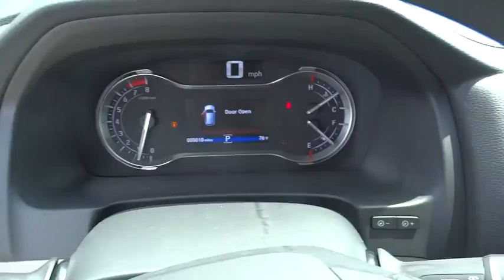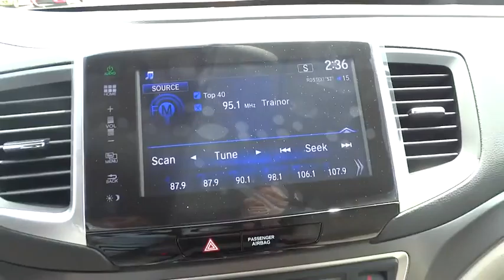2016 Honda Pilot Hickory, Morganton, Huntersville, Statesville, Gastonia, NC 26735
2016 Honda Pilot
2016 Honda Pilot AWD 4dr EX - Stock#: 26735 - VIN#: 5FNYF6H36GB084114

945 Us Highway 70 SE

3rd Row Seat, iPod/MP3 Input, Alloy Wheels, All Wheel Drive, Rear Air, Satellite Radio, Back-Up Camera. EX trim, White Diamond Pearl exterior and Beige interior. FUEL EFFICIENT 26 MPG Hwy/18 MPG City! SEE MORE! KEY FEATURES INCLUDE: All Wheel Drive, Rear Air, Back-Up Camera, Satellite Radio, iPod/MP3 Input. Rear Spoiler, Third Row Seat, MP3 Player, Privacy Glass, Keyless Entry. Honda EX with White Diamond Pearl exterior and Beige interior features a V6 Cylinder Engine with 280 HP at 6000 RPM*. EXPERTS ARE SAYING: Edmunds.com's review says Despite being appreciably more spacious and functional inside than most competitors, the Pilot is actually smaller and lighter than them as well. This relatively low weight combines with a stiffer structure to make the 2016 Honda Pilot feel impressively solid. . Great Gas Mileage: 26 MPG Hwy. WHO WE ARE: Our goal is to offer customers a World Class Experience in Automotive Sales and Service. We provide everyone with all the time and information they need to make an informed decision regarding their vehicle. The friendly staff at Hendrick Honda Hickory would like to invite you to browse our website or visit us in person at 945 Hwy 70 SE in Hickory, NC 28602. Horsepower calculations based on trim engine configuration. Fuel economy calculations based on original manufacturer data for trim engine configuration. Please confirm the accuracy of the included equipment by calling us prior to purchase.